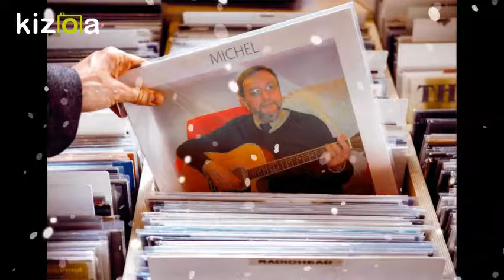La dernière séance...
La dernière séance... Interprétation: Michel Bail - Auteur: Eddy Mitchell - Compositeur: Papadiamandis - Diaporama:D Isabelle

Interprétation: Michel Bail
Auteur: Eddy Mitchell
Compositeur: Papadiamandis

Pourquoi pas!
Oui pourquoi ne pas mettre en lumière, les artistes de l’ombre qui rêvent toute leur vie de chanter ne serait-ce qu’une seule fois au côté de leur maître sur une scène ou sur un single...Pourquoi ne pas partager des moments avec ceux qui n’ont pas eu la chance de percer pour de multiples raisons...Oui pourquoi pas!
Vous allez me dire qu’il y a « The Voice » je suis d’accord, mais l’émission est réservée aux jeunes talents, si vous passez la cinquantaine, vous n’avez aucune chance d’être élu, même si la voix est performante!
Pourquoi ne pas donner ne serait-ce qu’une fois la chance aux seniors qui ont du talent de chanter un jour avec leurs idoles, l’idée je trouve serait émouvante sur le petit écran... Même les jeunes en seraient fans car, je suis sûre qu’ ils viendraient encourager par leurs applaudissements leurs parents, leurs amis!

Mon appel est un rêve, je sais, mais comme j’aimerais voir mon homme un jour avec l’émotion aux yeux pour chanter « la dernière séance » auprès de celui qui l’a fait chanter toute sa jeunesse dans des petits orchestres.

Pourquoi pas, un titre bien choisi car, les rêves quelquefois se réalisent, les rêves sont parfois des prières à exaucer!
Si vous êtes de mon avis, partager mon message afin qu’il tourne sur la toile!

Eh pourquoi pas, avis aux amateurs... D’avance merci ID:-)